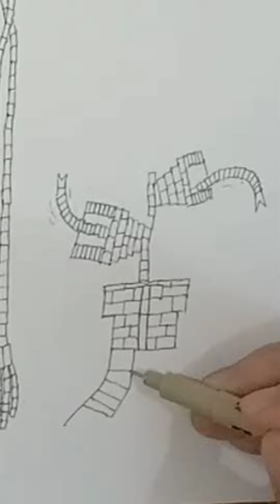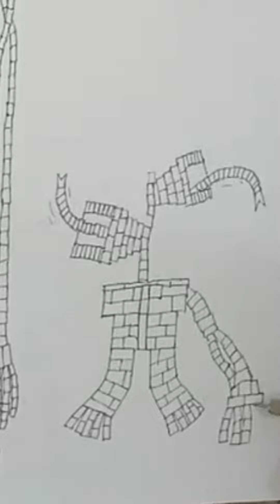Siren Head Short Legs, Siren Head Long Legs rainbow 🌈,ไซเรนเฮดขาสั้น, ไซเรนเฮดยาว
how to draw Siren Head Long Legs